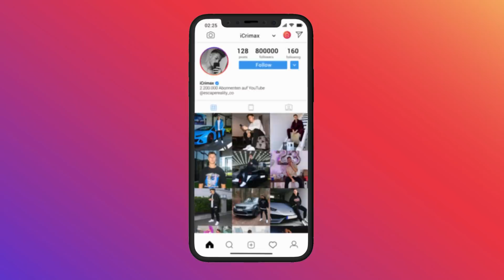POP IT vs ALLE GETRÄNKE + MENTOS (geht schief)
iCrimax reagiert auf @Power-Vision